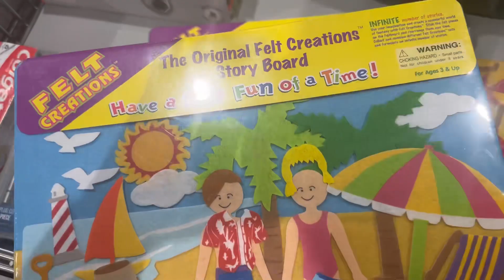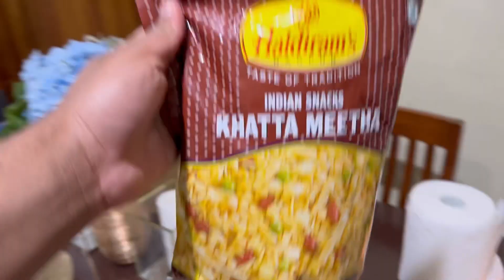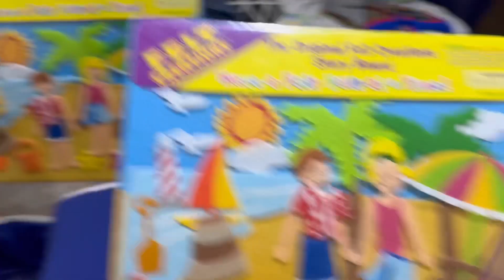Christmas 🎄holidays | Picnic pack up | Urdu Hindi Vlog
Celebrate the joyous Christmas holidays with us in this delightful Urdu Hindi vlog! Join us as we pack up for a fun-filled picnic in the most picturesque location. Immerse yourself in the festive spirit as we share our preparations, from packing delicious treats to selecting the perfect picnic essentials. Experience the beauty of nature as we explore serene landscapes and create unforgettable memories with our loved ones. This vlog is filled with laughter, delicious food, and heartwarming moments that will leave you feeling uplifted and inspired.